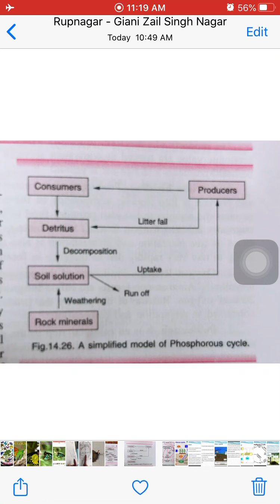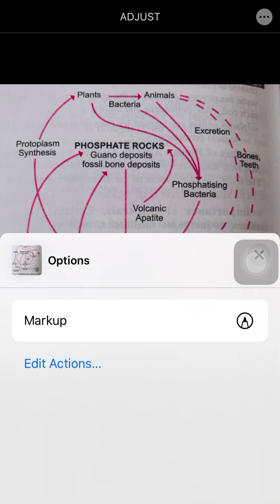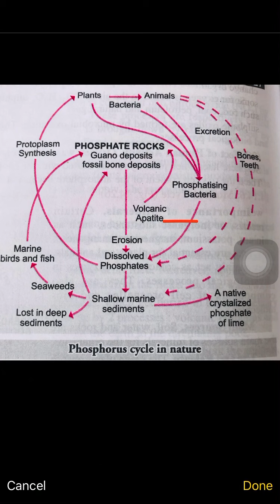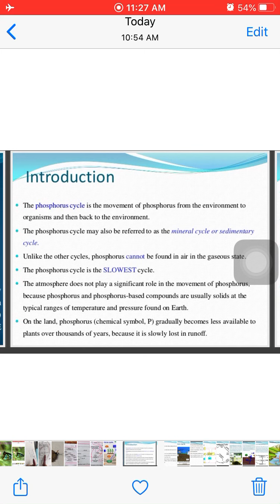Phosphorus cycle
Biogeochemical cycle